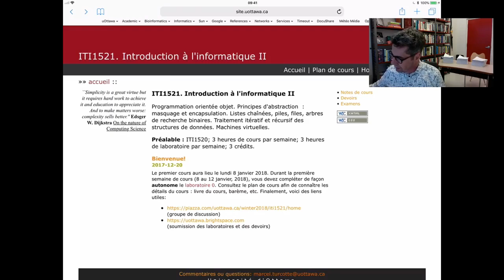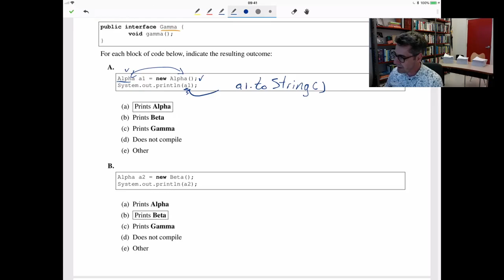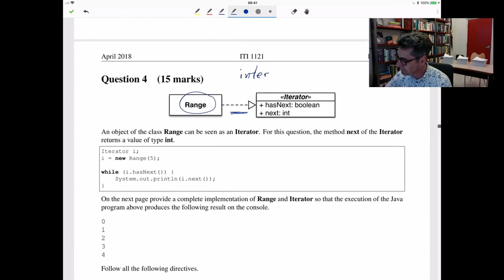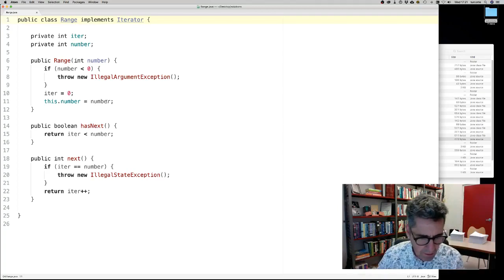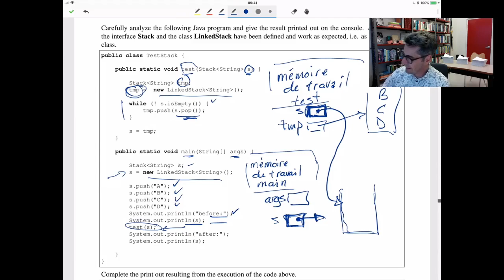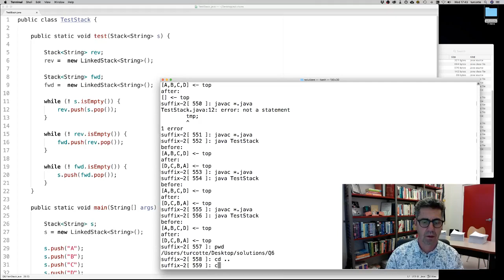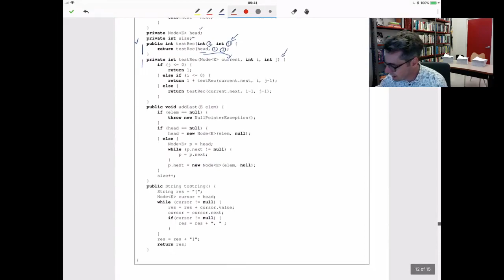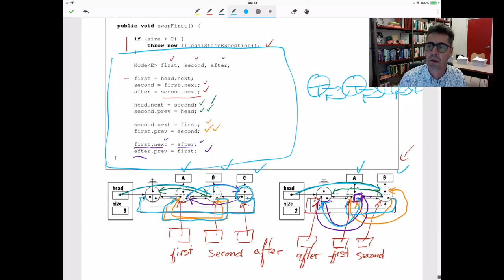2018 04 25 ITI1521 solutions de l'examen final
Cette vidéo présente les solutions de l'examen final 2018 du cours ITI 1521. Je discute aussi les problèmes rencontrés par les étudiants.